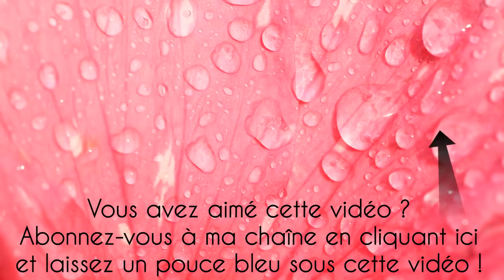Episode 75 - 1, 2, 3, 4, 5 ET 6 !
1:15 - BLABLA
Ce que je porte : CineCittà de La Maison Rililie en Magdalena de La Fée Fil
2:12 - TRICOT
2:16 - Projets finis
2:30 - Projet fini : Riyver cape d'Heidi May en Altitudes de Phildar
7:58 - Projet fini : MKAL Chambre des secrets
9:09 - Encours
10:14 - Encours : Pouf Phildar (non montré)
10:43 - Encours : deux tests
10:49 - Encours : Pull Bressay de Marie Wallin en Spindrift de Jamieson's of Shetland
13:39 - MKAL de Stephen West (non montré)
21:33 - Starfall de Jennifer Steingass en Lima de Drops
30:29 - KAL
Tournoi de Knittich
31:39 - COUPS DE CŒUR
Morning Jacket d'Hannah Fetig
Test de Kathryn Folkerth
Futur design de Joji Locatelli
36:52 - COUTURE
Vertige d'Atelier Scämmit en tissu Mondial Tissus